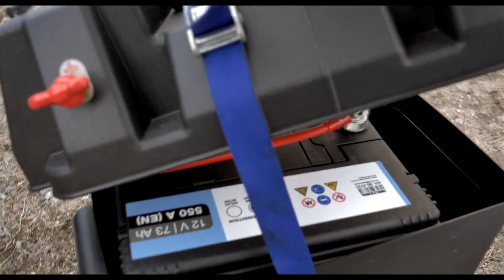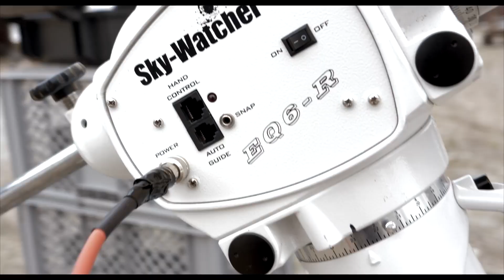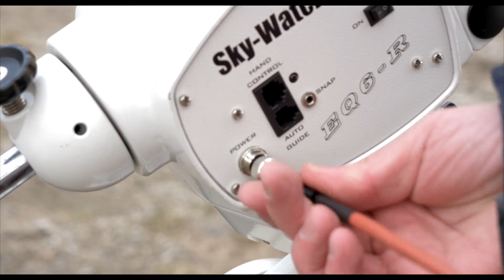How to power supply astro gear with a cost-efficient solution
How to power supply astro gear. I use a 73hA marine battery to power my astrophotography rig, a very reliable and cost-efficient solution!